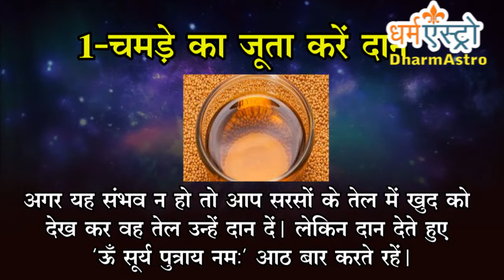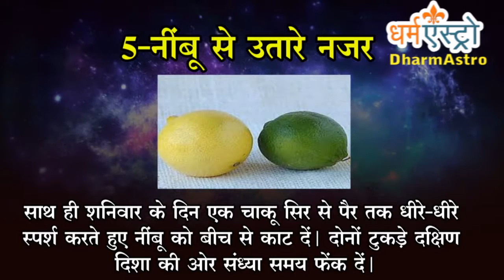भाग्य बदलेंगे ये 5 उपाय, आजमाएं ये चमत्कारी टोटके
1-चमड़े का जूता करें दान
अगर आप पर शनि की साढ़े साती या ढैय्या हो तो आप शनिवार के दिन अपने साइज का चमड़े का जूता शनिदान लेने वालें को दें। अगर यह संभव न हो तो आप सरसों के तेल में खुद को देख कर वह तेल उन्हें दान दें। लेकिन दान देते हुए ‘ऊँ सूर्य पुत्राय नम:’ आठ बार करते रहें।

2-काले घोड़े को खिलाएं काला चना
अगर आपके घर में किसी के ऊपर नकारात्मक बाधांए या ऊपरी बाधाएं हो तो आप काले घोड़े को 1-1/4 किलो काले चने शुक्रवार को खिलाना शुरू कर दें। साथ ही शनिवार को उसके पिछले दाएं पैर की नाल ले कर अपने अपने घर के मुख्य दरवाजे पर यू आकार में टांग दें।

3-दृष्टिहीन बच्चों में बांटे संतरा
आर्थिक संकट दूर करने के लिए शुक्रवार के दिन अंधविद्यालय में 27 संतरे अंधे बच्चों को खिलाएं।

4-शिक्षा की चीजें करें दान
अगर आपके बच्चे का मन पढ़ाई में न लगता हो तो आप किसी अंधे बच्चे के हांथों से उसे पढ़ने से संबंधित चीजों का दान कराएं अथवा उसकी शिक्षा के लिए फीस आदि दें।

5-नींबू से उतारे नजर
टोना-टोटका का असर खत्म करने के लिए प्रभावित व्यक्ति के ऊपर से नींबू लेकर ऊपर सात बार उलटा घुमाकर नजर उतार लें। साथ ही शनिवार के दिन एक चाकू सिर से पैर तक धीरे-धीरे स्पर्श करते हुए नींबू को बीच से काट दें। दोनों टुकड़े दक्षिण दिशा की ओर संध्या समय फेंक दें।